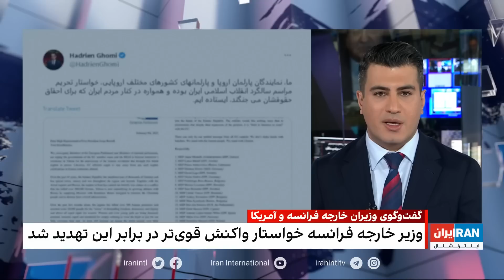۲۴| فرداد فرحزاد: نشست تاریخی چهره‌های شاخص اپوزیسیون